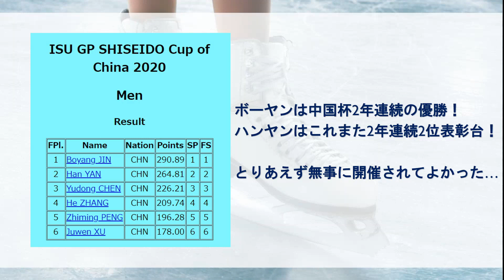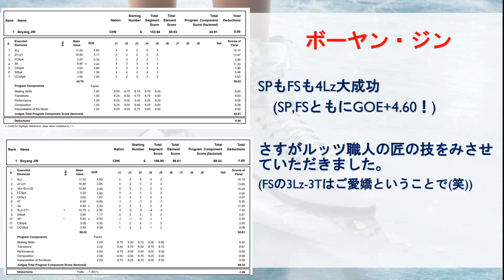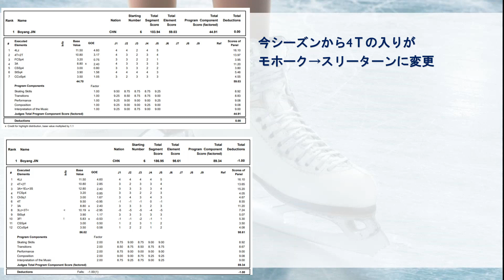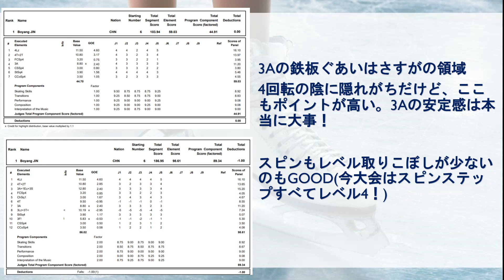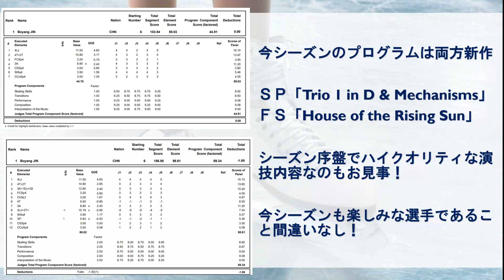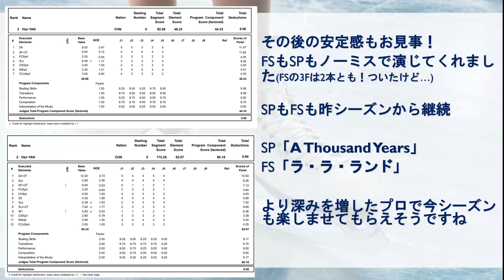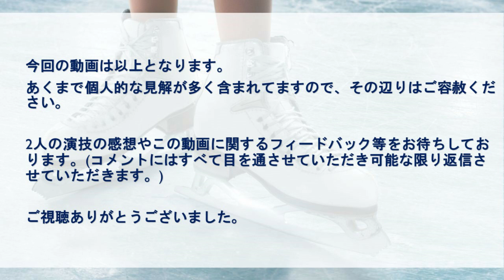【GPS 中国杯】中国杯2020のボーヤン・ジンとハン・ヤンの演技の感想を語る【フィギュアスケート】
今回はGPS中国杯に出場していたボーヤン・ジンとハン・ヤンの演技の感想をお話しております。今回特にボーヤン・ジンの4Tの入り方がモホークからスリーターンに変わっていたところをテンション高めに語らせてもらってます(笑)今後の2人の活躍が楽しみですね！

0:00 intro
1:34 ボーヤン・ジンの感想
7:26 ハン・ヤンの感想

※書き込んでいただいたコメントにはすべて目を通しており、できる限り返信させていただきます。

※選手など他者への不適切な発言や誹謗中傷と思われるコメントはお控えください。不適切と思われるコメントは随時削除・書き込んだユーザーをブロック対応させていただきます。ご了承ください。

※引用動画の権利関係に関して、YouTube規約の「フェアユースガイドライン」にある「非営利で教育的、利用部分の量、オリジナルと違う変容的な動画」の基準に沿って動画を作成しました。

ボーヤン・ジン
Boyang Jin
ハン・ヤン
Han YAN